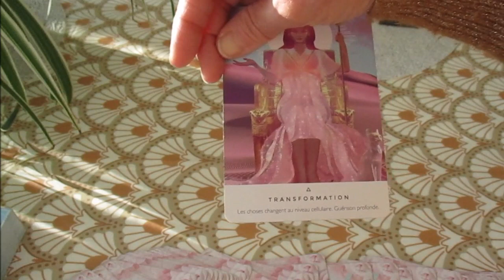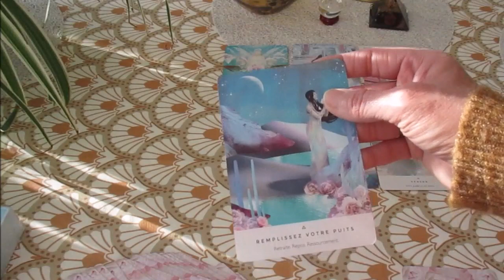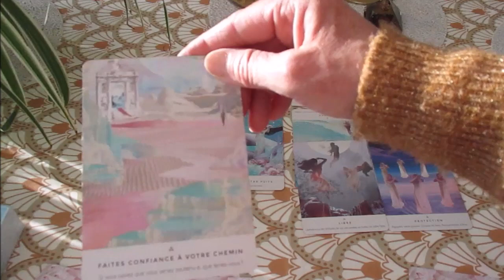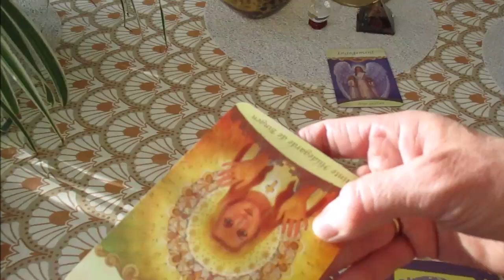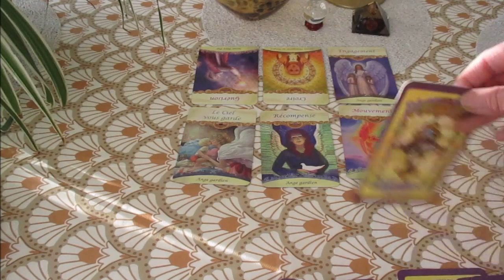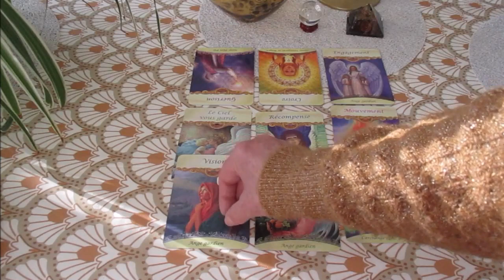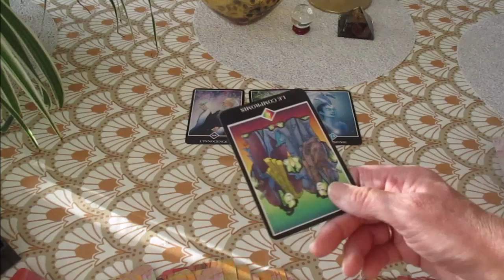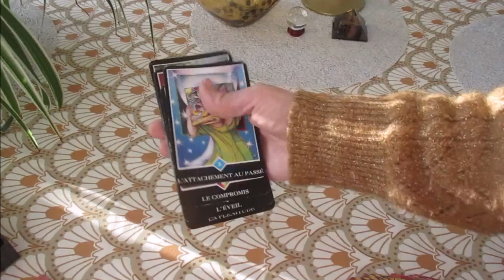Voyance guidance pour tous les artisans spirituels pour Janvier 2023. Une pause bien méritée !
Plusieurs Tirages pour les personnes initiées à l'ésotérisme
 Virginie Noel médium canal et thérapeute professionnelle propose des soins énergétiques pour tous, du coaching spirituel, des accompagnements Flammes Jumelles depuis de longues années, ainsi que de la voyance pour tout le monde (cartes, pendules, clairaudience et visions, flashs...)
Site : virginienoel.wordpress.com.
Liens sociaux : Facebook : Médium canal et Thérapeute Virginie Noel
Livres en vente sur Amazon, la Fnac, Bookelis, et Coollibri.com
Chaîne associée : Virginie Noel, artiste plasticienne
Bonnes fêtes de fin d'année !